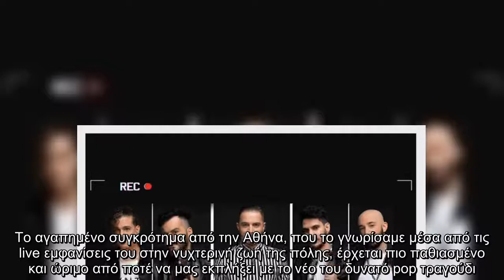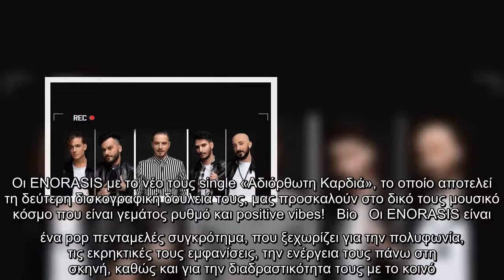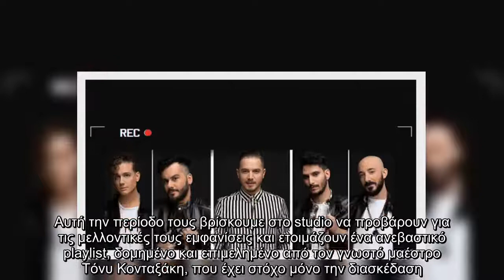ENORASIS Κυκλοφόρησε το νέο τους τραγούδι με τίτλο Αδιόρθωτη Καρδιά